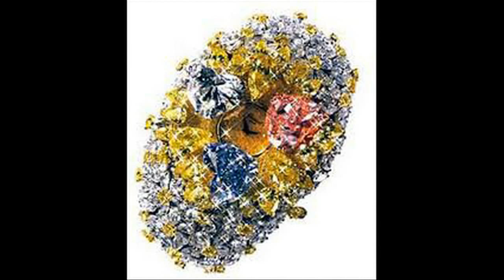Top 10 world's most expensive watches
Top 5 Best and Luxurious Watches in the World 1. Rolex Submariner Rolex is the most expensive and luxurious watches brand in the world. This specific model was launched in 1954. It was very stylish sports watch with many latest features. It is the most popular model of this brand and successful as well. It is very durable and comfortable as well. It is not for some specific period as its style is always in fashion and loved by the people. This model is also enhanced with gold that increased its price. The normal price of their watches is almost $8,500. 2.Omega Speed...
Thanks to "John Doe" we were able to upload another educational video ensuring that people dont get scammed into buying a fake rolex watch. To check out the Rolex Datejust ii Real vs Fake video click on this To check out "The Hulk" watch review Check out my channel for other interesting reviews Don’t forget to subscribe for more reviews every week.
Amazing watches!
Watches worth millions of dollars shown in this clip. Instagram: @whatchs Credit also to @watchanish.
 Hong Kong's Million-Dollar Watches
In Asia, a watch is more of a status symbol than a time-piece. Some advertisers use the watch you wear to assess your social standing. We take a trip inside a VIP watch-shopping room to look at what makes a watch go for hundreds of thousands of dollars or more.
TOP 10 Expensive Watches in 2016
TOP 10 Expensive Watches in 2016 We have actually all experienced sticker label shock while perusing the world's most expensive watches. There are even a few brands for which six-figure price are the norm-- "costly watches" by practically anybody's meaning. But a handful of high-end watches go well beyond "pricey" and into the rarefied "million dollar watch" classification, i.e., costing more than $1 million. We've compiled 8 of the world's most costly watches, all breaking the $1 million ceiling, in which the only things grander than the complications are the price tags. Exactly what's the most you've ever paid (or taken into...
 Top 10 Most Expensive Rolex Watches